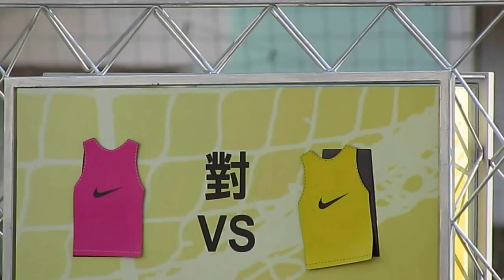Sun Pegasus vs 聖三一堂中學(2014.3.23.NIKE 5 沙咀道分站U16八強)精華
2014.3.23.荃灣沙咀道球塲 16:25 Sun Pegasus(黃) 3:0 聖三一堂中學(紅)